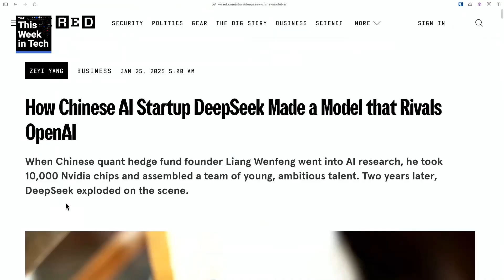DeepSeek-R1 Makes a Splash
On This Week in Tech, Leo Laporte talks to Owen Thomas, Ed Bott, and Sam Abuelsamid about the Chinese company DeepSeek and their new open source model that rivals OpenAI's Model o1. DeepSeek-R1 is available on the web, on the App Store, and Google Play.